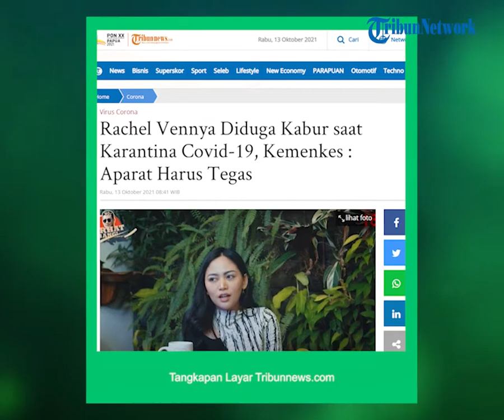Influencer Rachel Vennya Hebohkan Warganet, karena Diduga Kabur dari Wisma Pademangan Jakarta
TRIBUN-VIDEO.COM - Juru Bicara Covid-19 dari Kementerian Kesehatan Siti Nadia Tarmizi mendorong aparat hukum melakukan penegakan aturan berupa sanksi bagi siapa saja melanggar aturan kekarantinaan.

Hal itu merespons kasus dugaan kaburnya influencer Rachel Vennya dari karantina Covid-19 di Wisma Pademangan Jakarta.